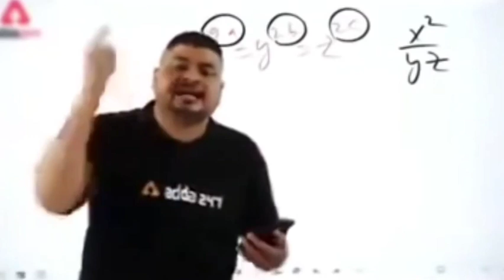shutter box film's troll😂😍just for fun😊✌️Tulu comedy😂Tulu troll😂troll kudla😂S8💥